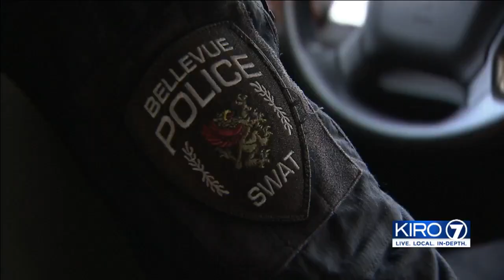VIDEO: Roving SWAT officers on patrol in Bellevue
Bellevue Police now have the SWAT team patrolling the downtown core. The department formed the downtown unit this month to offer some high powered back up to patrol officers.